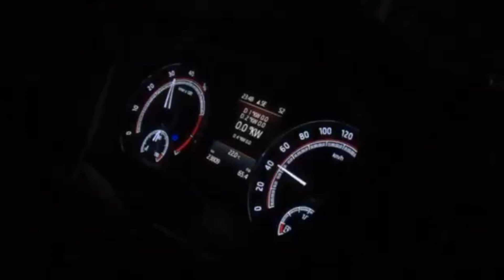Autopolar FIS MQB India Launch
Polar FIS MQB is a module that allows you to monitor over 140 ECU & TCU Parameters directly onto the MID Display or the Virtual Cockpit.

Here is a quick demo showing how you can monitor quality of fuel by checking the Timing Angle Retardation displayed on the MID. This is the easiest way to ensure you don't blow your tuned EA888 Engine due to poor quality fuel.

Second part of the video also shows the Horsepower & Torque on the MID as well, which allows you to see if you are making the figures your tuner claims.

You can measure a ton of data like Fuel Quality, AFR/Lambda, Boost Pressure, Fuel Pressure (LPFP & HPFP), DSG Temperatures, Horse Power & Torque, Intake Air Temperatures, Speed, RPM, G-Force, Oil & Coolant Temperatures, EGTs, Accelerator Position, Misfires, Load, DSG Clutch Curve, DSG Input Shaft Speed amongst others.